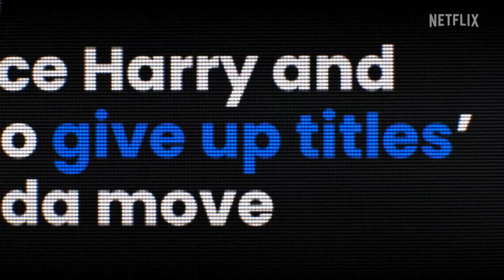Harry und Meghan legen nach: "Ich wurde den Wölfen zum Fraß vorgeworfen" | AFP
Harry und Meghan legen nach: Eine Woche nach der Veröffentlichung der ersten drei Episoden ihrer Netflix-Dokumentation werden die nächsten drei Folgen ausgestrahlt. Meghan klagt in der Dokumentation an, sie sei "den Wölfen zum Fraß vorgeworfen" worden.